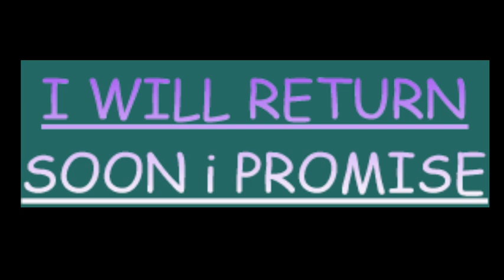Randomized Races cause I'm Bad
Warhammer Dawn Of War Soulstorm  | 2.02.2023